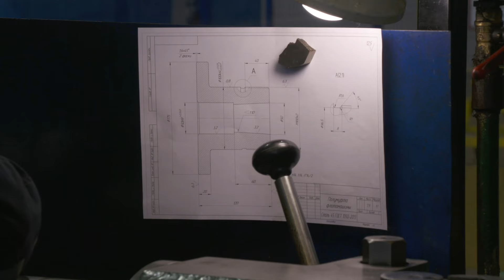«Лучший токарь 2024»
Мастера токарного дела Кировского филиала предприятия «Механик» вновь доказали, что умеют работать с предельной точностью. В борьбу за звание «Лучший токарь» включились 13 специалистов электроремонтного и ремонтно-механического цехов.